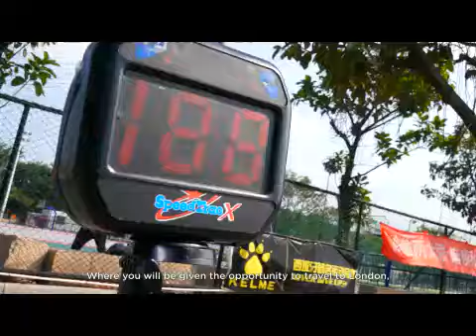AIRASIA QPR COACHING CLINICS 2014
A quick recap of the 2014 AirAsia QPR Coaching Clinics across Thailand, China and Malaysia as QPR in the Community Trust coaches select five winners to come to London and spend a week with QPR's Academy.

About OfficialQPR: QPR's official YouTube channel is the only place to access regular behind-the-scenes video content. Exclusive interviews, skill features, live events, outtakes and MOTM videos can all be viewed for free. Watch the likes of Charlie Austin, Junior Hoilett and Joey Barton with unparalleled access every week, every month and every year.